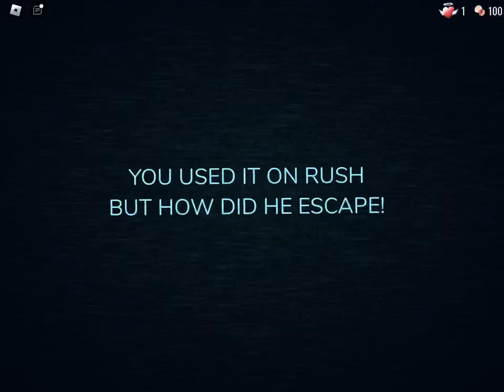Rush escape from crucifix…